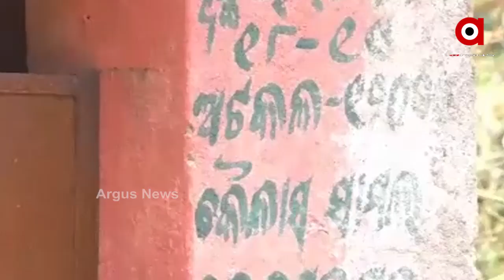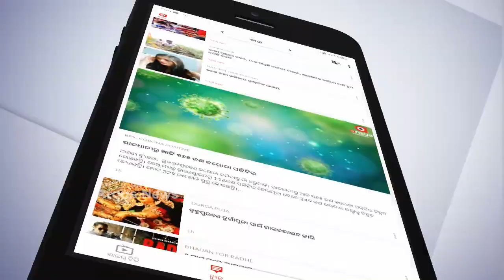ସ୍ୱପ୍ନ ପାଲଟିଛି ସରକାରୀ ଯୋଜନା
ଭଙ୍ଗା ଚାଳ ଘର ସହିତ ରାତିର ଅନ୍ଧାର ଏମାନଙ୍କୁ ଗ୍ରାମାଂଚଳର ବିକାଶ ଠାରୁ ବହୁ ଦୁରକୁ ନେଇଯାଇଛି ..ଭଲକରି ନଜର ପକାନ୍ତୁ ଏ ଗାଁ ଉପରେ..